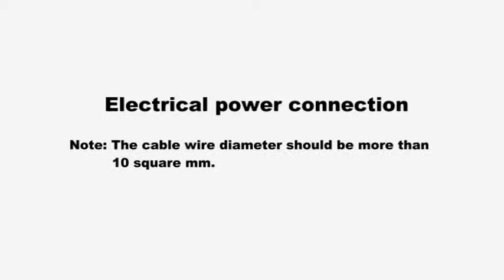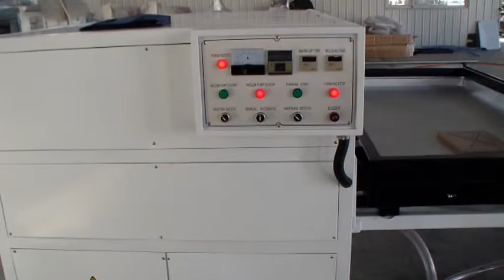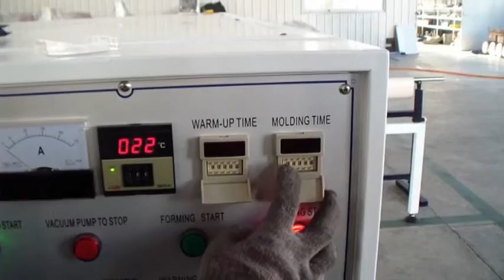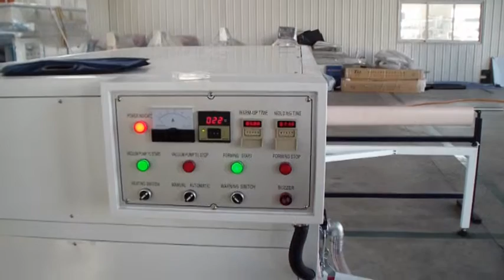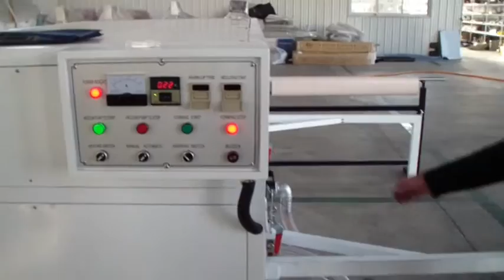vacuum press machine MTWV2300C2